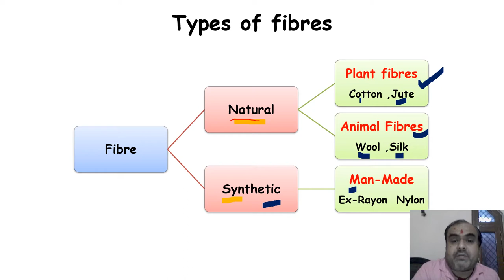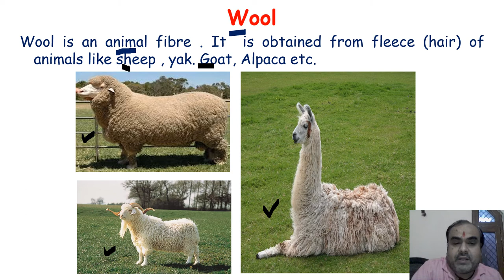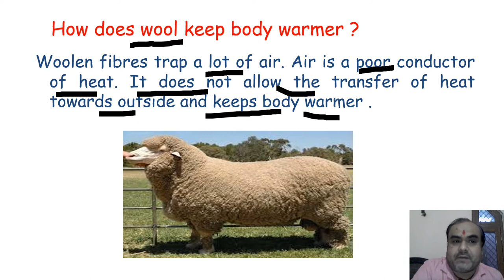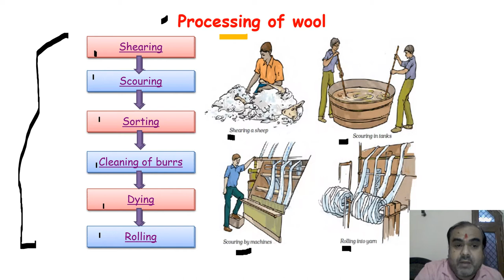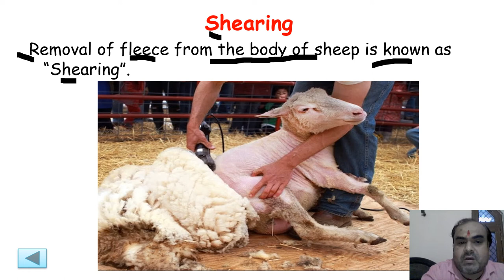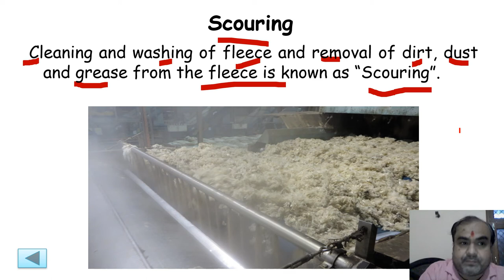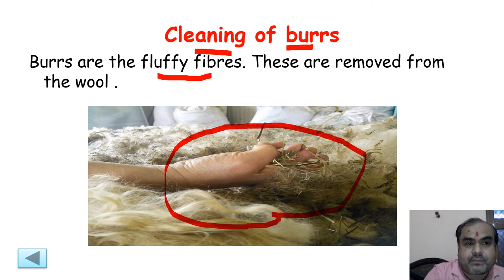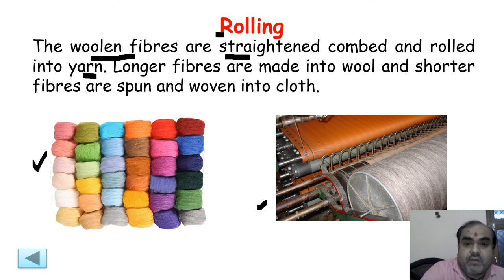Fibre to fabric (Class -7 ,Science Chapter -3)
This chapter is based on Animal fibres. In this video , wool and processing of wool is being discussed. Wool is obtained form wool-giving animals like sheep, angora goat. Wool keeps body warmer. Wool processing includes Shearing ,scouring,Sorting ,Cleaning of burrs,dying and rolling.